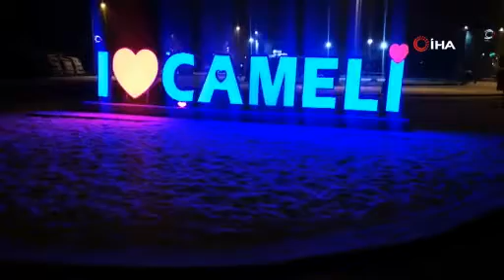Mart kapıdan baktırdı, Denizli’ye lapa kapa kar yağdı